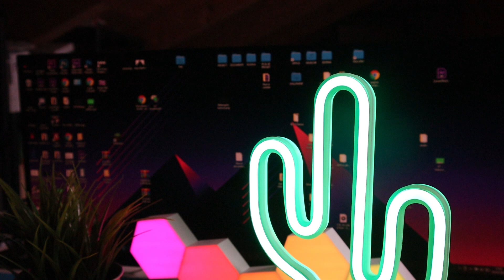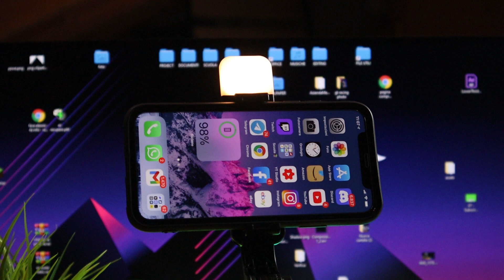5 GADGET SMART/TECH sotto i 15 € da AVERE!🔥 - su AMAZON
Bella ragazzuoli oggi siamo qui ritornati in un’altro episodio della serie riguardante i 5 gadget Tech o Smart al di sotto di un determinato budget!

✅ Link Acquisto prodotti in video:
► prodotto 1
► prodotto 2 ( consigliato )
1 alternativa
2 alternativa
3 alternativa
► prodotto 3
► prodotto 4
► prodotto 5

(tutti prezzi nel tempo potrebbero variare!)

CODICE : DO6MKAME

▬▬▬▬▬▬▬▬▬❆ LINK UTILI ❆▬▬▬▬▬▬▬▬▬▬

✦CPU ▬► Ryzen 5 3600
✦RAM ▬►Ballisticks Sport 16 GB (X2)
✦SCHEDA VIDEO ▬► GTX 1660 super
✦SCHEDA MADRE ▬► ASUS B450-M
✦SSD ▬►120 GB KINGSTON E
✦SSD 2 ▬►CRUCIAL 500GB
✦HARD DISK ▬►SEGATE 1TB (X2 totale 2TB)
✦ALIMENTATORE ▬►XFX 650 WATT 80 PLUS GOLD
✦CASE ▬►Noua diamond RGB
✦Sistema Operativo ▬►WINDOWS 10 PRO 64 bit

▬▬▬▬▬▬▬▬ ♛ GRAZIE ♛ ▬▬▬▬▬▬▬▬▬